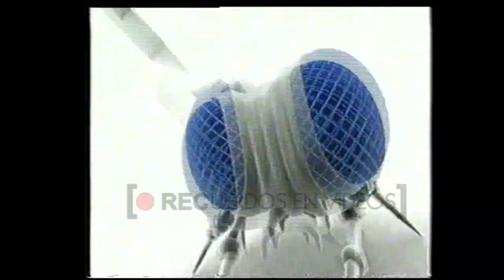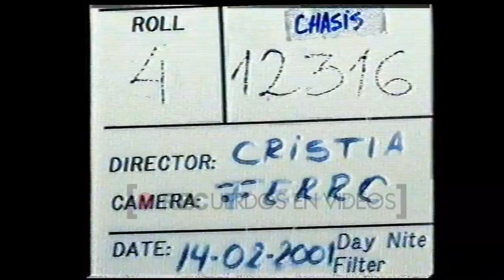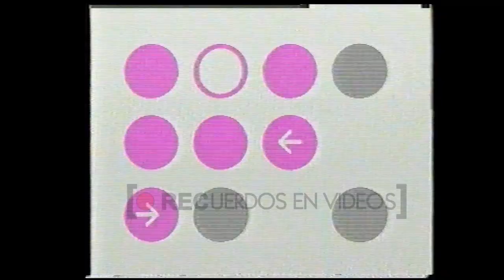Bloque publicitario y flash de noticias Canal 13 año 2003